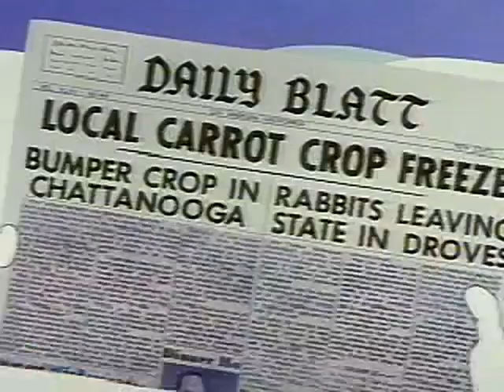Looney Tunes "Half-Fare Hare" Opening and Closing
Released:August 18, 1956
Director:Robert Mckimson
Starring:Bugs Bunny